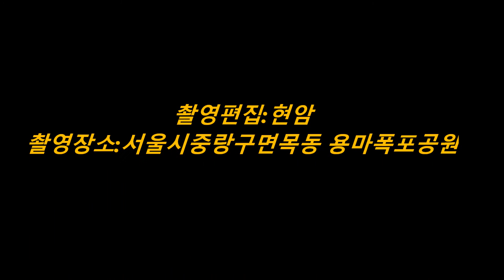용마폭포공원[2016년6월17일]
용마폭포공원은 서울시 중랑구 면목동에 위치한다. 5호선전철을 이용하여 군자역에서 하차 7호선 도봉산행으로 갈아타고 중곡을 거쳐서 용마산역에 하차 동편으로 걸어서 10여분정도 걸린다.
해발 340m의 용마산의 채석장을 이용하여 3개의 인공폭포를 조성하였는데 좌측것은 청룡폭포로 21.4m  중앙의 것은 51.4m로 제일 높고 우측것은 백마폭포로 21m나 되어 아마도 국내에서는 제일 큰 인공폭포가 아닌가 싶었다. 폭포밑에는 700여평의 연못이 있어서
물안개와 더불어 시원한 바람도 일으킨다. 또한 인공 Rock Climb암벽도 설치되어있다.
주며